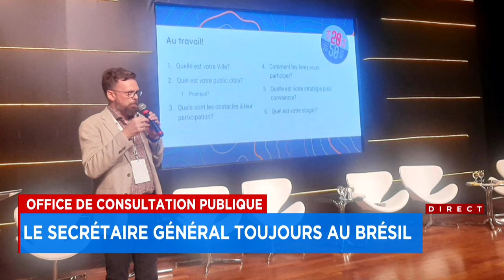«Je ne pense pas que j’ai gaspillé les fonds publics»: la présidente de l’OCPM sort de son mutisme –